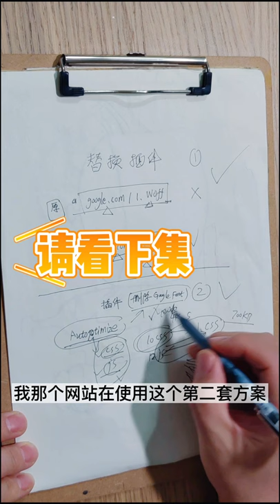优化插件Autoptimize如何工作？还能删除谷歌字体，achair教你做网站 Vol17.